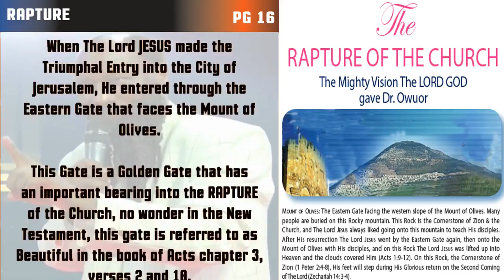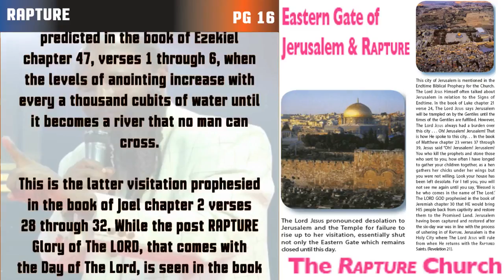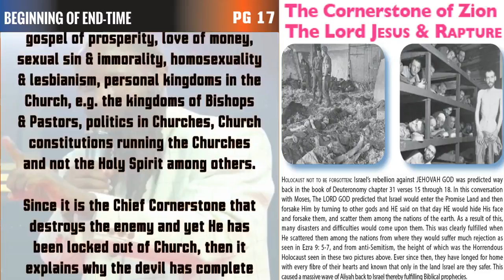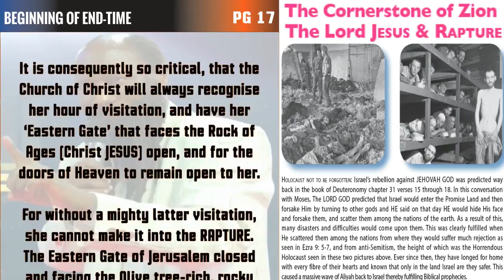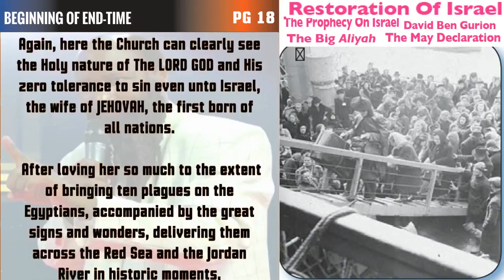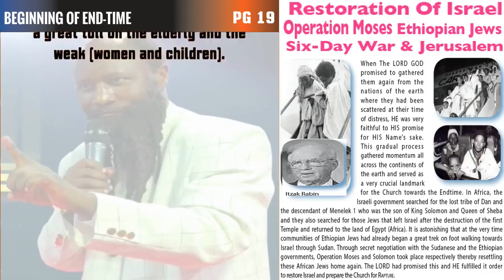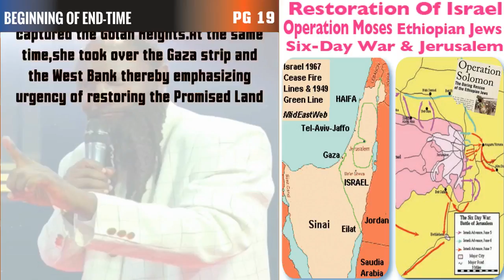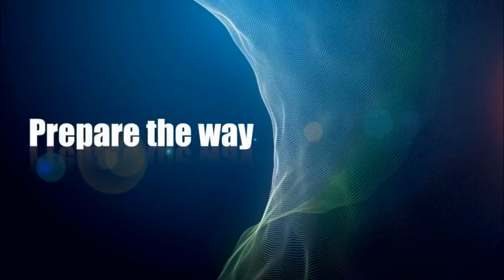The Rapture Of The Church (Page 16 to 20) - Prophet Dr Owuor Oracles